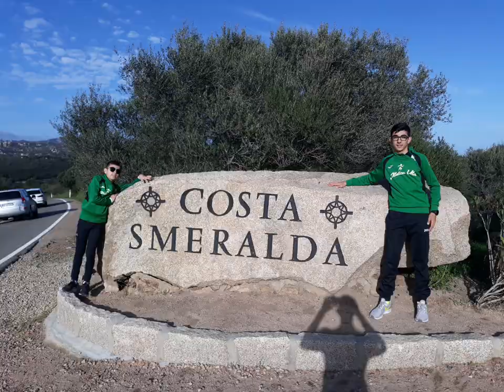DAILY VLOG SARDINIA #1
Vlog 📍Porto Rotondo(OT)
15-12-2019